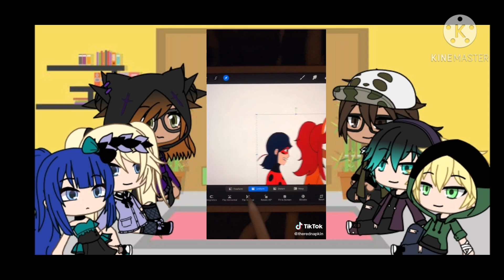{Miraculous ladybug characters react to tik toks} [Part 3] (Gacha Life)